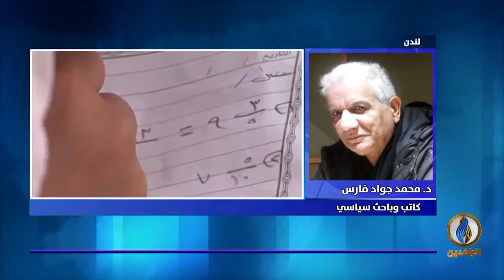مداخلة د. محمد جواد فارس بشأن الوضع التعليمي في العراق والأسباب التي تقف وراء تدهور طموحات الشباب